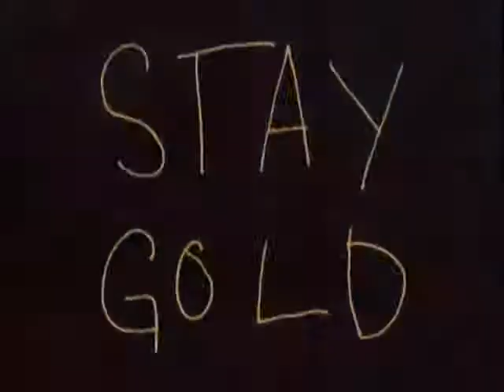Andrew Reynolds: Emerica Stay Gold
SUBBBBBBBBBBBBB
Emerica presents: Andrew Reynolds Emerica Stay Gold B-Side
edit this a long time ago just wanted to post it

Follow @kennyskerrit